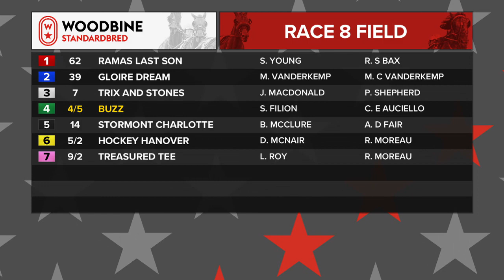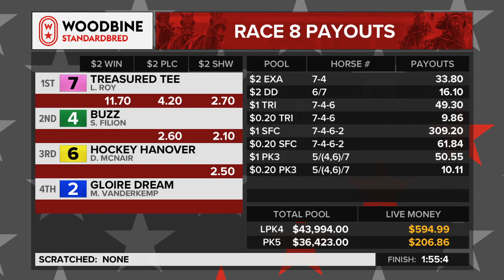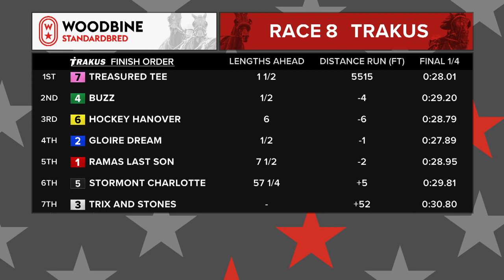Woodbine, Mohawk Park, February 19, 2021 Race 8